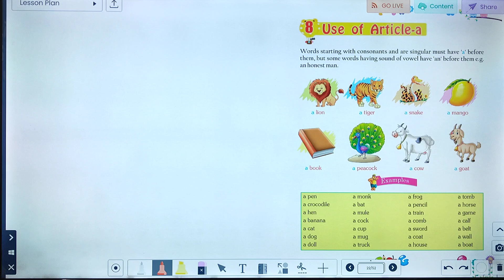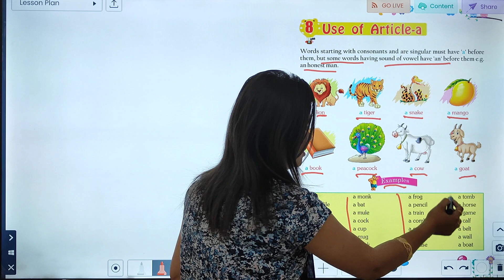ENGLISH-LKG | CHAPTER-8 | USE OF ARTICLE 'A'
ENGLISH Class-LKG Video Book  " USE OF ARTICLE 'A' "